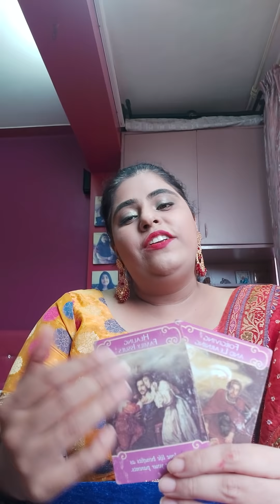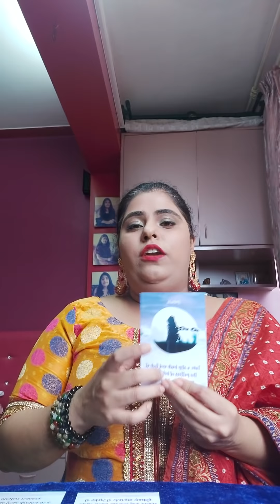DM TO DF SWEETHEART YOU ARE THE ONLY ONE THAT MATTERS